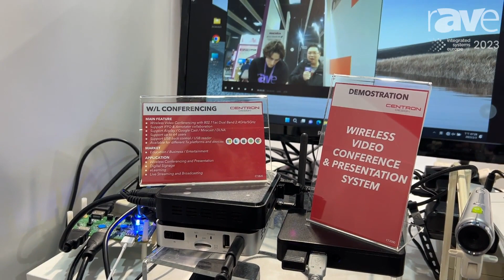ISE 2023: Centron Design Features Its Wireless Videoconferencing Presentation System